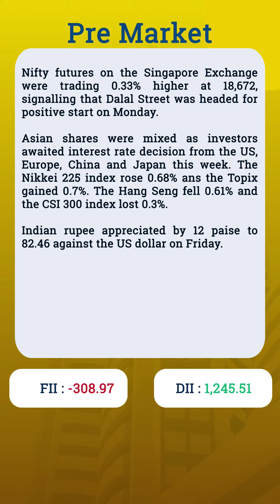Pre Market Analysis - Share Market | Flattrade | 12-6-23 | IndiGo | TVS Motor | Cochin Shipyard